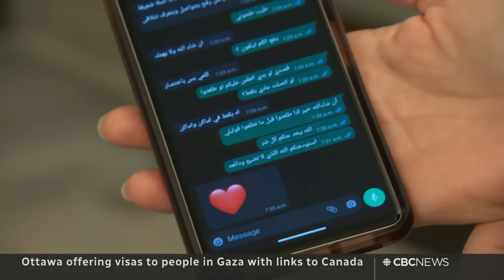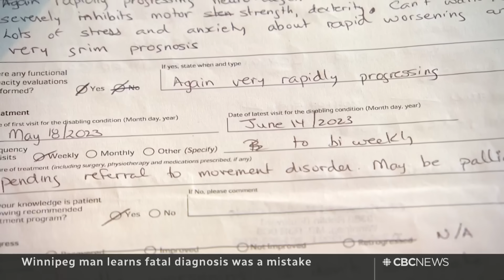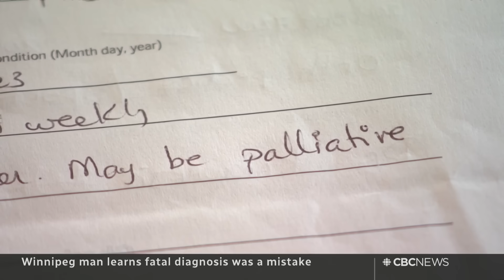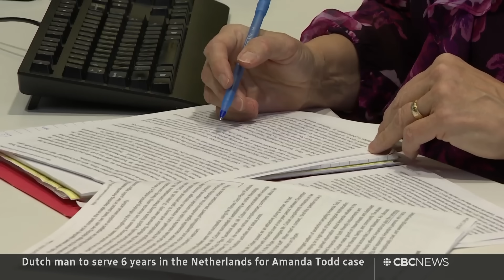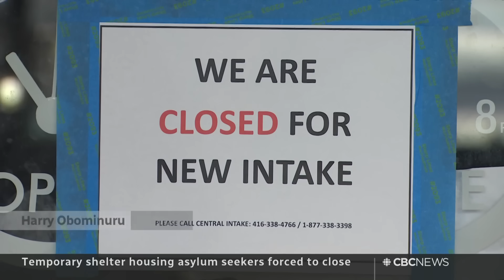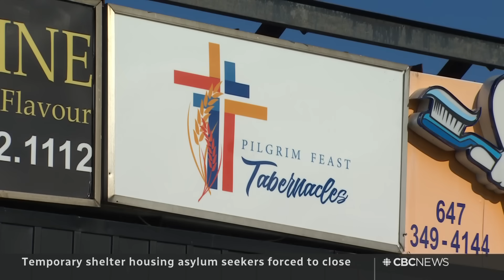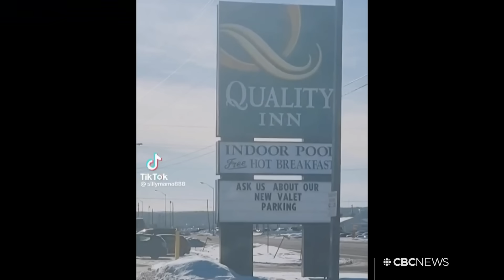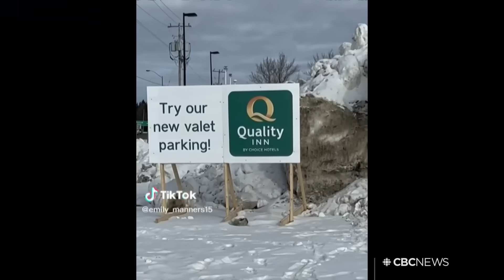CBC News: The National | Deadly mass shooting in Prague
Dec. 21, 2023 | A mass shooting at a university in Prague leaves at least 14 people dead. A Winnipeg man misdiagnosed with ALS wants to prevent others from going through what he did. Plus, At Issue breaks down a year of political wins and surprises.

00:00 The National for Dec. 21, 2023
00:55 Mass shooting at university in Prague
04:01 UN says 500,000 people in Gaza starving
06:36 Temp visas for Gazans with Canadian ties
09:00 Air Canada fined or failing passenger in wheelchair
09:34 Winnipeg man misdiagnosed with ALS
12:05 Newfoundland hit by powerful winter storm
12:27 Many still without power after N.B. storm
12:55 Dutch man to serve 6 more years for Amanda Todd case
15:15 Toronto to get $471M for housing projects
15:55 Shelter housing asylum seekers forced to close
18:50 Bahamas cruise ship rerouted to Saint John
19:50 Malls offering new experiences to lure shoppers
22:48 Trump ally Rudy Giuliani files for bankruptcy
23:15 Congo election extends to second day
25:35 At Issue | Political highs and lows of 2023
26:34 At Issue | One word to describe the year in politics
28:44 At Issue | Biggest political win of the year
30:34 At Issue | Biggest political surprise of the year
33:12 At Issue | Most and least impressive leadership
37:31 At Issue | Political leader or MP to watch in 2024
40:22 At Issue | Biggest political challenge ahead
43:25 12 Days of The Moment | #10